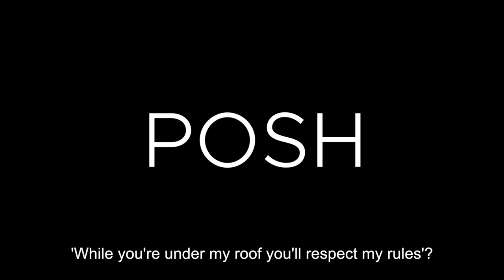POSH UK TOUR 2019 | TRAILER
The Riot Club are back in business. This time on one condition. They must behave. Keep it out of the Daily Mail is the promise. Preserve the reputation of the club.

UK TOUR STARTING SEPTEMBER 2019

OXFORD PLAYHOUSE 3 - 7 Sep
CAMBRIDGE ARTS THEATRE 17 - 21 Sep
BATH THEATRE ROYAL 23 - 28 Sep
KINGSTON ROSE THEATRE 15 - 19 Oct
MOLD THEATR CLWYD 23 - 26 Oct

These ten tail-coated young men, bred on caviar and fine wine, embark on their first UK tour. After the mishaps of this exclusive Oxford group at their last dinner their President has promised its ex-members not to bring the club back into public disrepute. At a tough political time the reputation of the PM cannot be tarnished.

As the booze flows and the mood turns sour will the brotherhood prevail or will the lawyers of those with the deepest pockets preserve these bright young mens’ futures?

Tyger Drew-Honey (Outnumbered, Cuckoo) stars in this provocative dark-comedy, making his stage debut as Alistair Ryle, the toff with a chip on his shoulder.